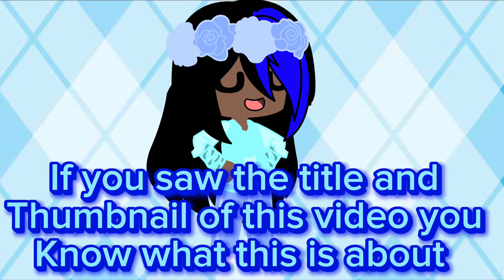Tails Is Now My Child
Those videos that I watched were created by @tailsfan109_SonicSFM_Gamer

I love all of you guys Your amazing I don’t deserve you😭😭😭❤️❤️❤️